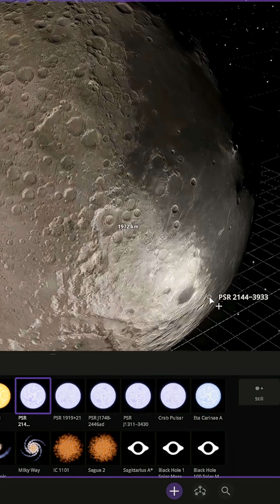Let's replace the moon with a Pulsar